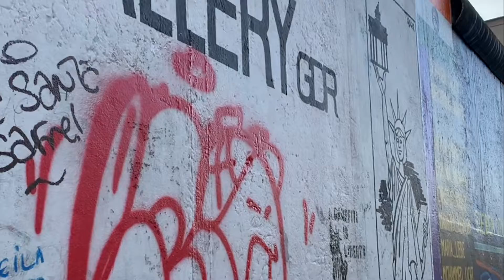Estágios Profissionais Erasmus+ // BEATRIZ CARDOSO EM BERLIM // ETIC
BEATRIZ CARDOSO
DESIGN DE MODA HN – ETIC

Berlim, Alemanha
De 19 de Setembro a 21 de Dezembro de 2021

“Ser um dos selecionados para o programa Erasmus+ causa uma sensação de realização pessoal, de conquista e mérito. É o reflexo de todo o esforço, trabalho e empenho pessoal depositado ao longo dos tempos na formação. A participação neste projecto trará experiências únicas e que apenas podem ser vividas neste contexto. Estagiar no estrangeiro dá aos alunos ferramentas cruciais e uma mais-valia inigualável ao currículo e experiência profissional. Parto nesta viagem com a certeza que será uma experiência única e enriquecedora a todos os níveis.”

Mais sobre o programa de estágios profissionais de Erasmus+ na ETIC